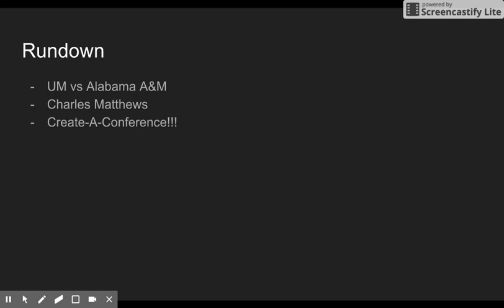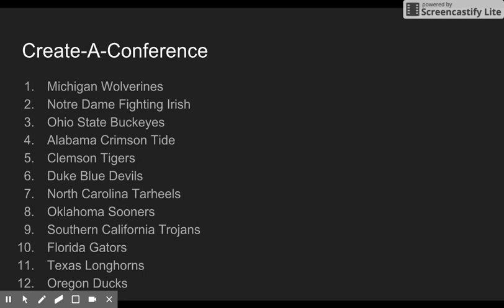Beilein To Victory Podcast Episode 5